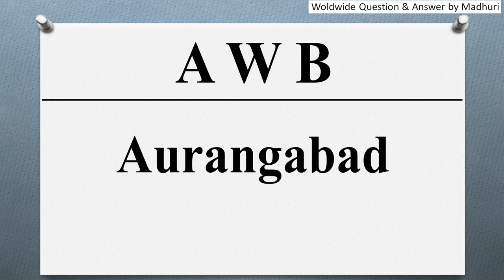AWB ka full form | Full form of AWB in English | Subject - Railway Station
"In this video, the full form of AWB is given in English